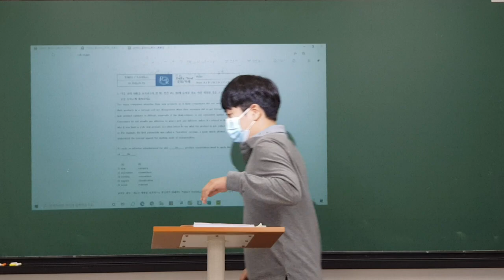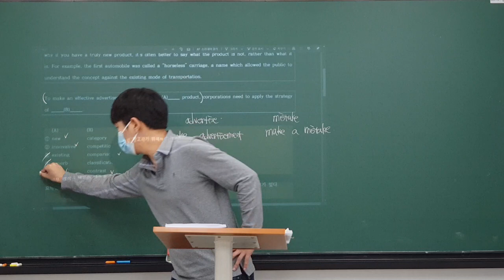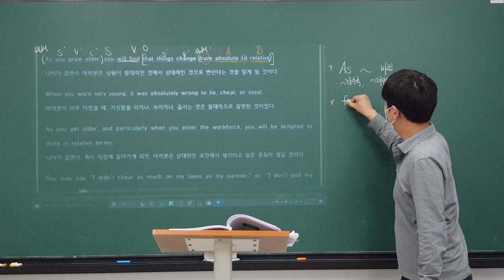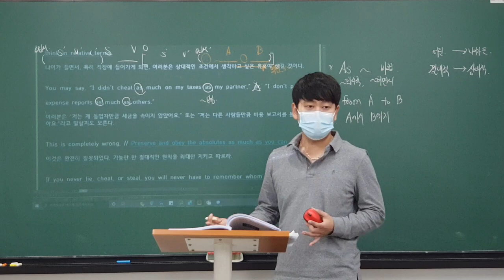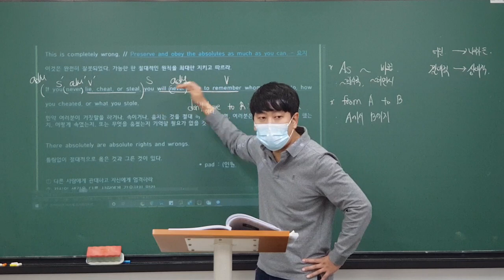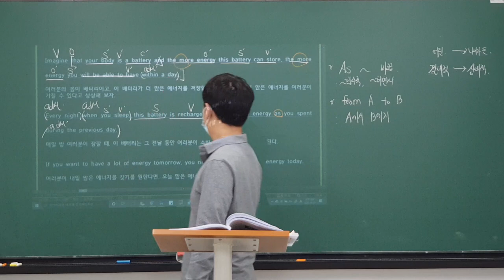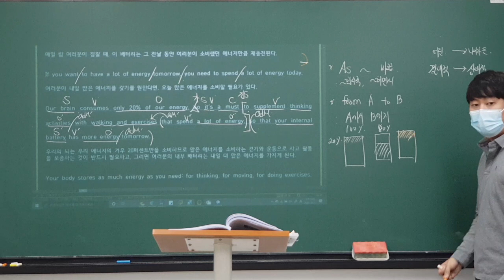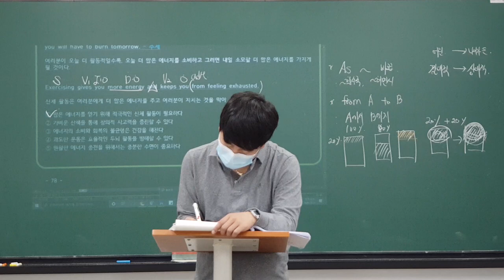2020_10_21_중3MX2_독해